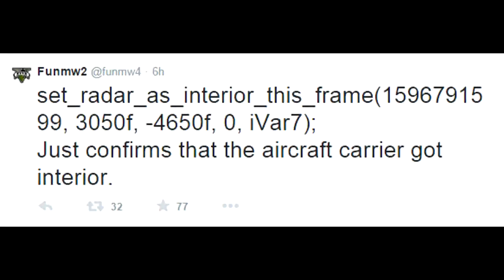GTA 5 Online Heist DLC - APC Tank & Hydra In Free Roam & Aircraft Carrier Interior (GTA 5 Gameplay)